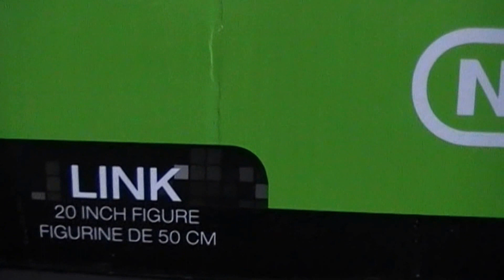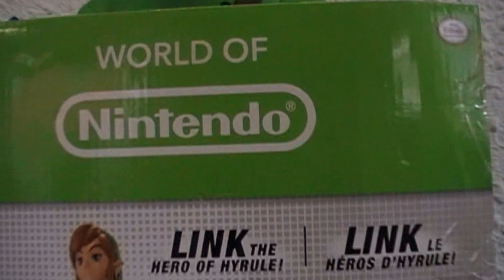Figura Link 50 cm. The Legend of Zelda. Versión Deluxe. Jakks Pacific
Descripción, detalles y características

Figura Link 100% oficial y licenciada.
Altura: 50 cm.
Material: PVC.
Fabricante: Jakks Pacific.
Buena relación calidad/precio.
Estupenda réplica del protagonista Link del videojuego The Legend of Zelda que es el regalo ideal para los fans del popular personaje.